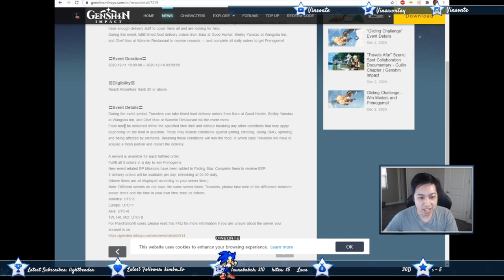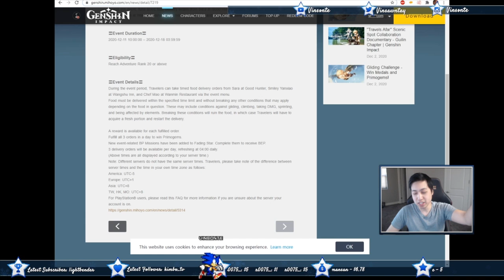NEW EVENT! While It's Warm NEWS Video - Genshin Impact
Nom nom time!